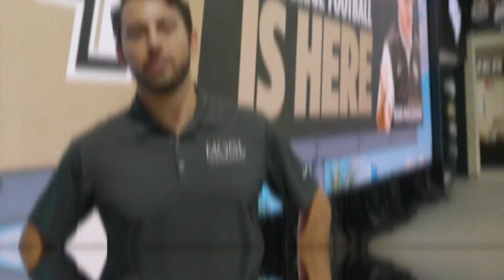MOGL Founders Ayden Syal & Brandon Wimbush at UCF in Orlando, FL!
MOGL founders Ayden Syal and former UCF QB Brandon Wimbush were at UCF discussing the opportunity that NIL presents and meeting with local business owners who are excited to leverage the MOGL platform to market with collegiate athletes.